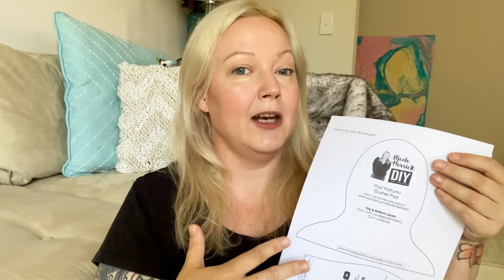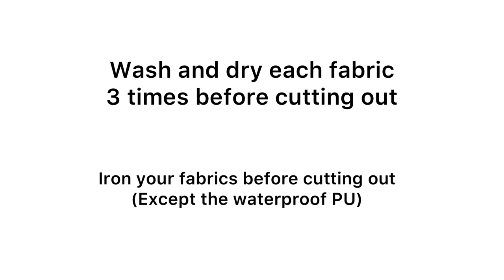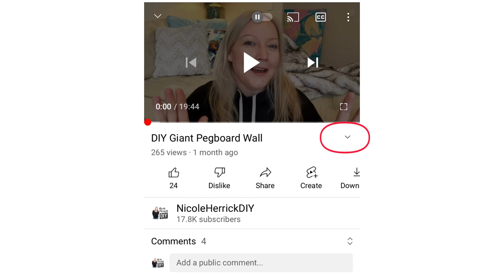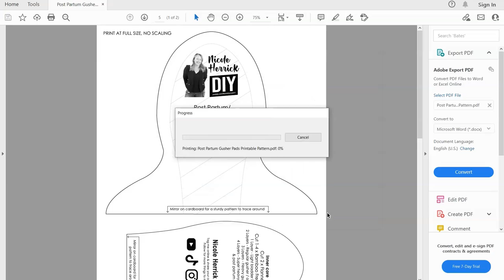How to make a Gusher Pad | Also great as postpartum pads, overnight pads & bladder leakage pads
If you are a heavy bleeder and you need to know how to make / sew a cloth gusher pad, this is the video sewing tutorial for you.
Reusable cloth menstrual pads are eco-friendly and create less environmental waste. Making your own washable menstrual pads from bamboo means you know exactly what fabrics are in the pad. With a variable core weights, my gusher pads pattern can also be used as light to heavy bladder leakage pads, post partum pads and overnight pads.

ABOUT THE FABRICS NEEDED

PUL (Polyurethane Lamination waterproof fabric) - Sorry i called it PU in the video but it's PUL that you need. Ripstop nylon is NOT suitable. PUL should be very thin and very soft and shiny on one side, matte on the other. It does not make any sound when crinkled.

Bamboo French Terry comes in varying thicknesses called gsm. In the video I talked about layers, but please use the gsm suggestions below as a guide instead.

1 Layer 250gsm - Light bladder leakage & regular gusher
1 Layer 340gsm - Heavy gusher / overnight pad
1 Layer 400gsm - Super heavy gusher & post partum

If you can only find the thinner 200-250gsm, you can use more layers up to make it up to 800gsm max. NEVER exceed 800gsm as the fabric will be too thick to dry correctly and can cause mold.

Everyone's flow is different. Bamboo French Terry holds a lot more liquid than you might think, so don’t be tempted to start with 800gsm if you have a heavy flow. Try making a 400gsm first and see how you go.

FABRIC SUPPLIERS WORLDWIDE
(100% Cotton flannel can be purchased at any fabric store, or you can cut up old sheets or pjs)
AUSTRALIAN SUPPLIERS

Ethica
Bamboo French Terry
USA SUPPLIERS

Amazon
Bamboo French Terry 400gsm.
Bamboo French Terry approx 200gsm

UK SUPPLIERS

00:00 Intro
00:59 What are gusher pads
02:12 What fabrics to use in gusher pads
05:50 Prepping and cutting the fabric
07:02 Sewing the gusher pad
13:14 Sewing on the snaps
13:40 Final pad result and how to fluff up the slits
14:19 How to download & print